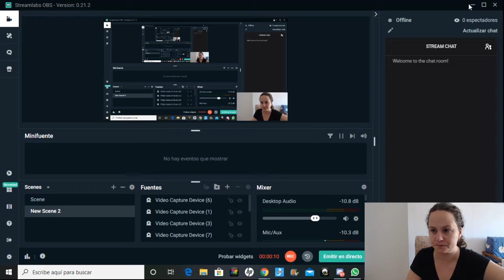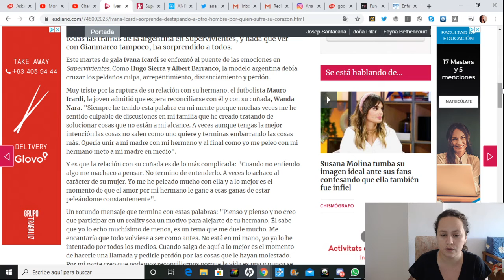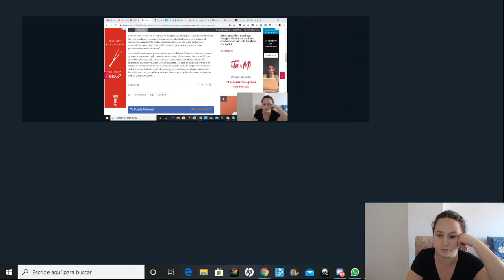Ivana Icardi sorprende destapando a otro hombre por quien sufre su corazón